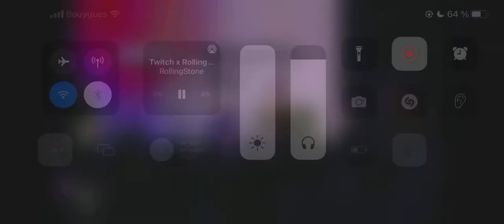Paris Jackson concert SXSW 2022